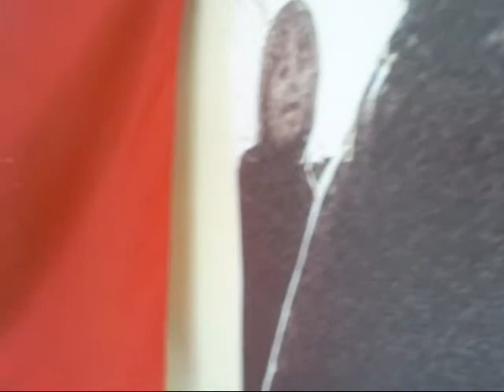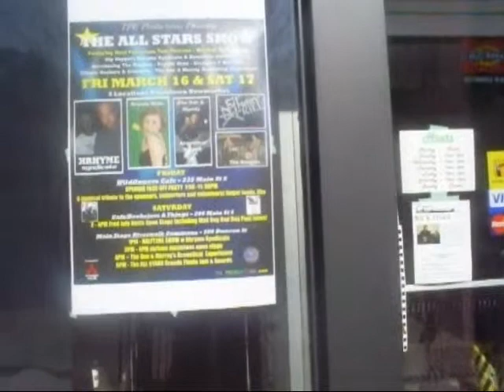Road Hockey Night in Newmarket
Promotion info for 2012 Newmarket Mitsubishi F.N.Y. Road Hockey Challenge and All Stars Show